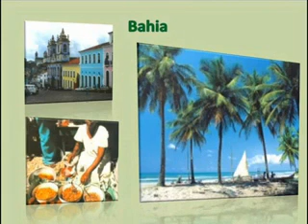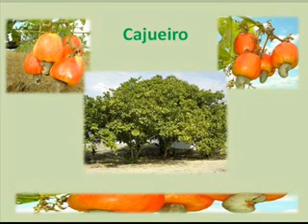Www onordeste com